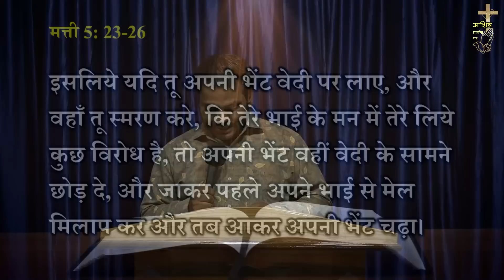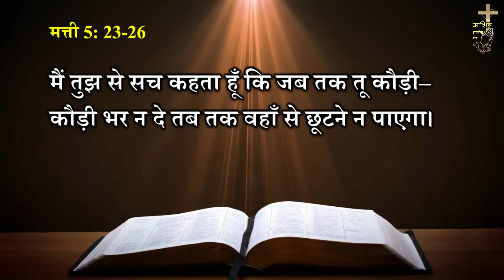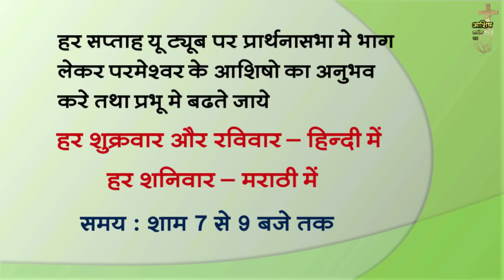प्रभूवचन 365 - हमारे जीवन की छोटी सी गलती हमें परमेश्वर से दूर कर सकती है (हिंदी) - Bro.Praful